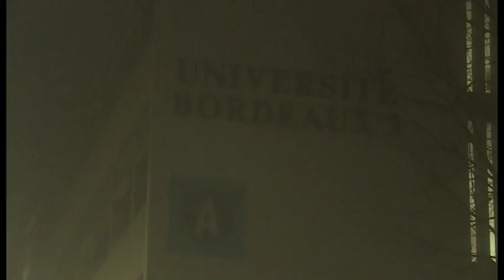France/ Harcèlement: Le campus bordelais sous le regard des femmes